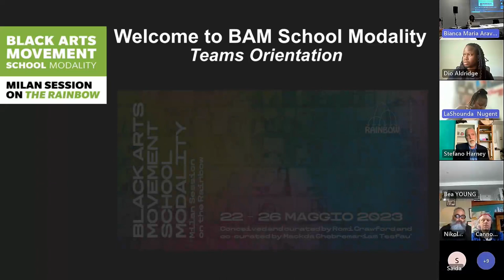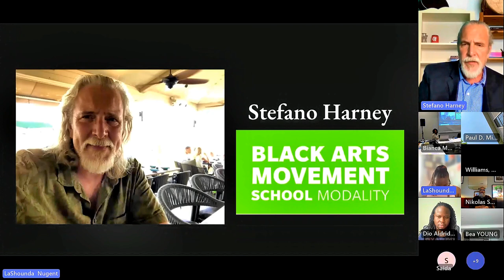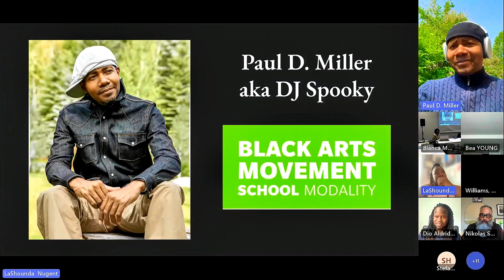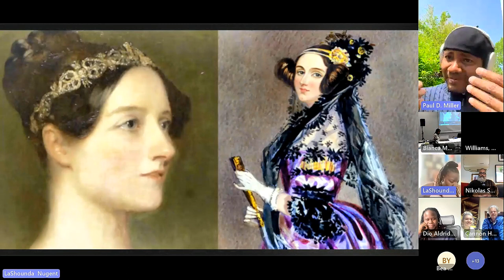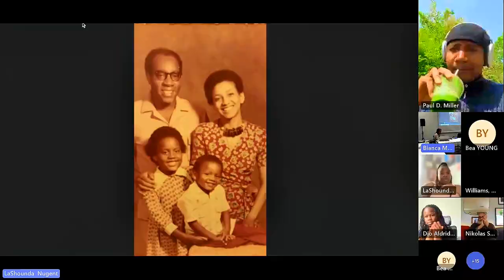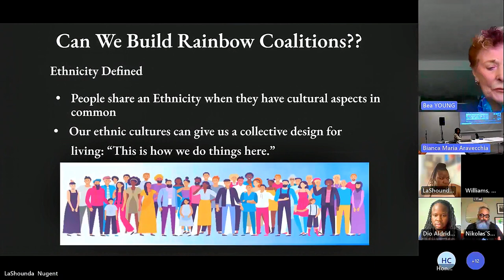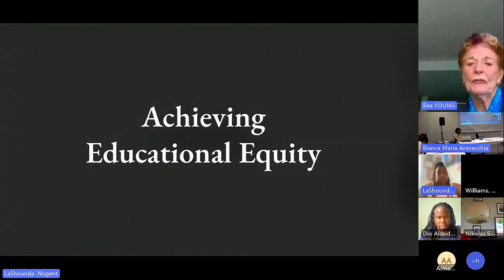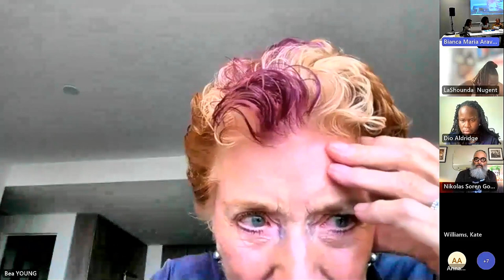Black Arts Movement School Modality Milano session on the Rainbow - Contributi USA_23 maggio 2023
Edizione speciale della Black Arts Movement School Modality Milano session on the Rainbow [BAMSM, 22 – 26 maggio], mutuata dal contesto americano, dove la scuola è nata per mettere in luce il portato storico e dell’attualità del movimento della Black Arts degli anni ’60 e ’70.
Al Mudec si concentra sull’esplorazione del concetto di spectral consciousness e punta a mettere al centro i saperi e le voci di artistə che operano all’incrocio tra produzione artistica, pedagogia e impegno civile nei confronti della propria comunità e dell’azione antirazzista.
Oltre all’ideatrice della scuola americana Romi Crawford, l’edizione milanese ha una co-curatrice, Mackda Ghebremariam Tesfau', e si avvale del contributo di artisti ed educatori per affrontare alcune tematiche centrali nel contesto dei musei del XXI secolo: quale ruolo giocano i musei e le scuole nel contesto dell’omologazione culturale? Possono le istituzioni riconoscere il proprio portato coloniale e operare dei cambiamenti?

CONTRIBUTI dagli USA:
Abdul Alkalimat [Rainbow consciousness in Black Studies Programs]
Fred Moten & Stefano Harney [Black Radical Connections Detroit & Turin; Black In-ternationalism]
Dindga McCannon [Collective Work - Weusi and Where We At]
Mr. Lanier Graham [History of the 1970s Rainbow Show]
Stefano Harney
Paul Miller aka DJ Spooky [On Multiplex Conscious-ness; Sonic Rainbows ]
Bea Young [Rainbow Coalition Building in Education 1960s-70s]
Dianne McIntyre [Dance, Choreography, & History]
Robert E. Paige [AfriCOBRA and Color]
Kelly Lloyd Art Project
Ekalon Hou with Bob Lee [co-founder of the Asian American Arts Centre and member of The Association of American Cultures] and Eleanor Yung [co-founder of the Basement Workshop and former artistic director of the Asian American Dance Theatre]